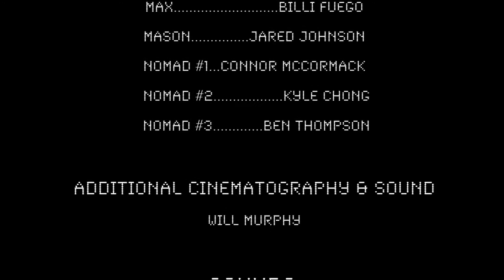BOXER, or, The Dangers of Unrequited Love (LGBT Short Film)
Part I of A Daydreamt Trilogy, BOXER follows Max's tragic journey as he loses himself for another.